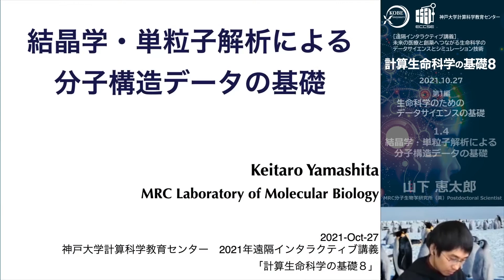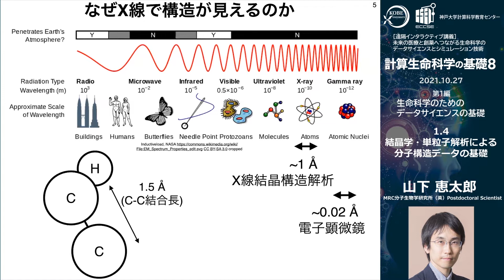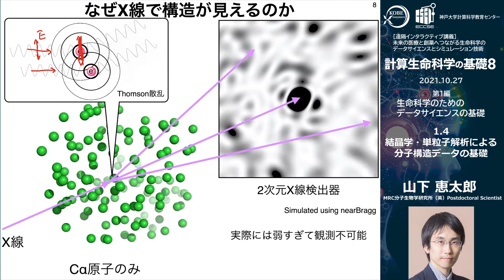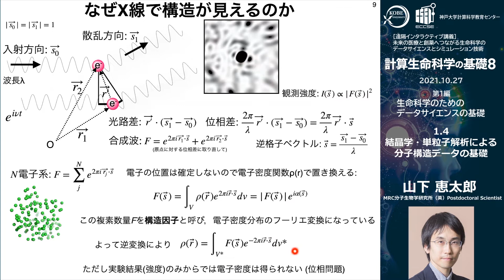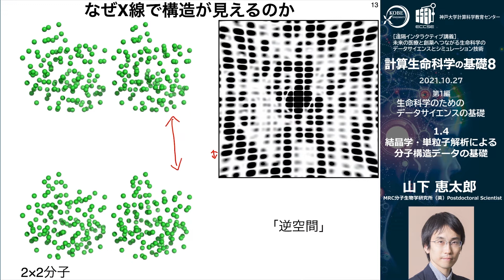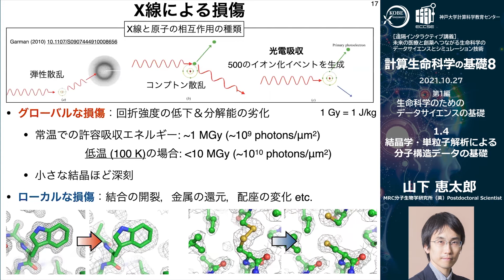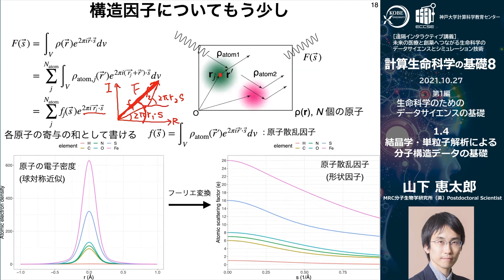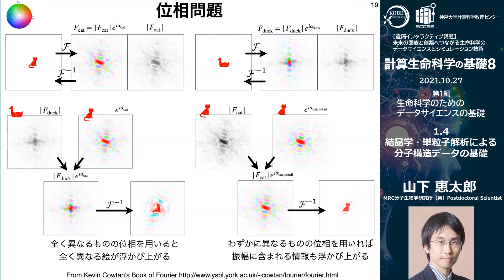計算生命科学の基礎８「結晶学・単粒子解析による分子構造データの基礎」① 山下 恵太郎（ MRC分子生物学研究所（英））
計算生命科学の基礎

Protein Data Bank (PDB)にはタンパク質・核酸をはじめとする生体高分子の多種多様な立体構造情報が蓄積されている。本講義ではこのうち大部分を占めるX線結晶構造解析と，近年の技術革新により急速に分解能・解析例ともに伸びてきているクライオ電子顕微鏡（単粒子解析法）に焦点を当て説明する。特に、立体構造情報を利用する立場の方々に知っておいて欲しいことについて議論したい。

MRC分子生物学研究所（英）
Postdoctoral Scientist 山下 恵太郎

計算生命科学の基礎８「結晶学・単粒子解析による分子構造データの基礎」②

計算生命科学の基礎８「結晶学・単粒子解析による分子構造データの基礎」➂